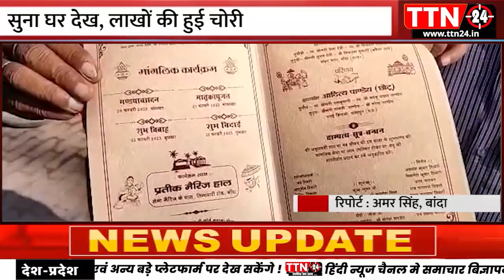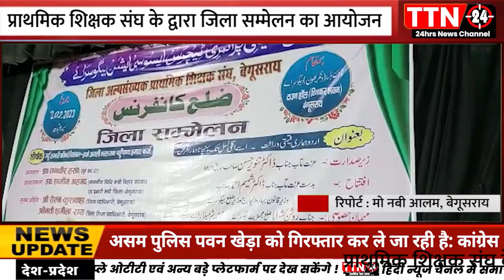मैनपुरी !! कुशीनगर !! मैनपुरी !! बाँदा !! बेगुसराय !! बलिया !! लखनऊ !! बहराइच !!